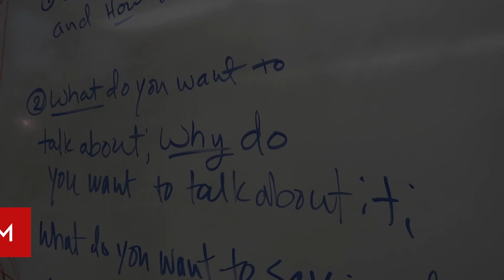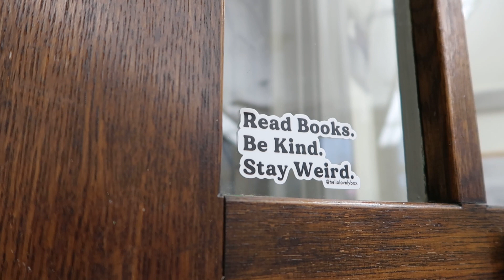Faculty Spotlight: English with Ms. Wright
Learn more about the English department in our new series where teachers discuss the unique classes and opportunities here at SEM.